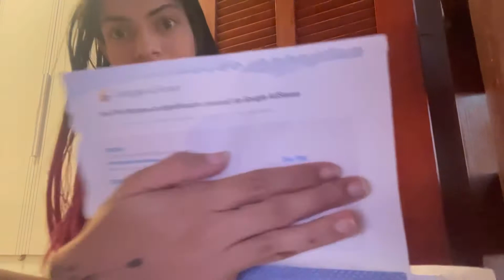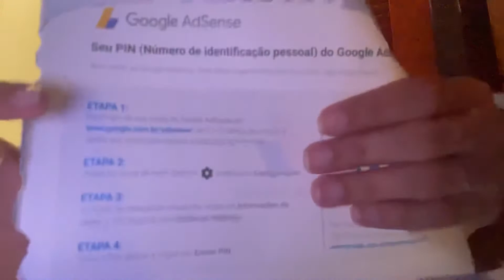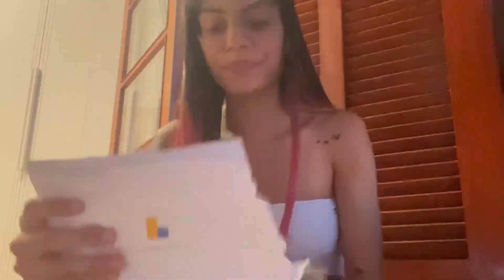Chegou minha carta do Google Adsense + etapas (2022)